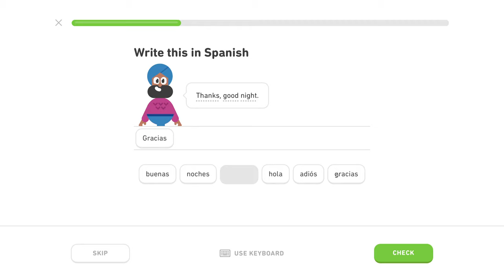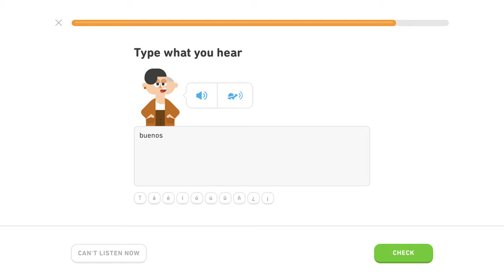🇪🇸 Frázy - Level 3/5, lekcia 0/3 - Španielsky s Yetim